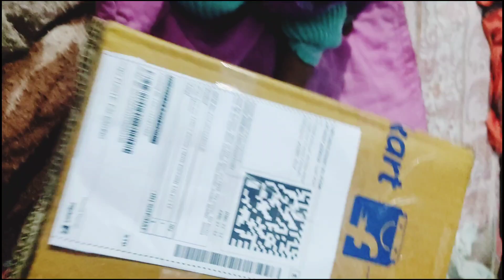unboxing colour Woods popcorn